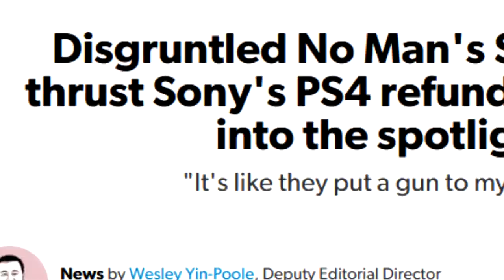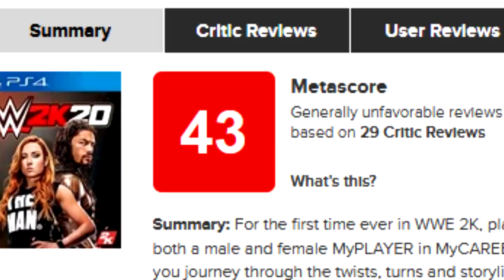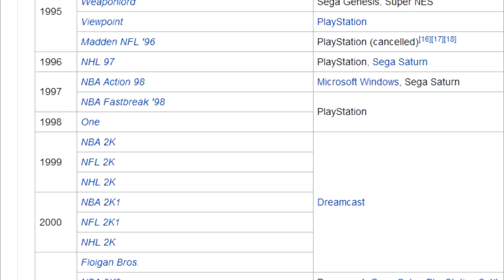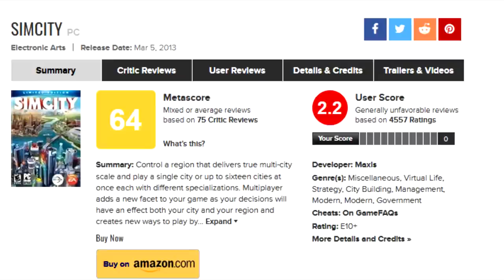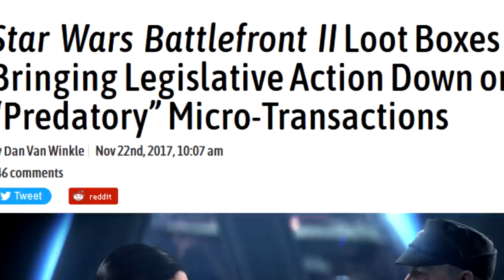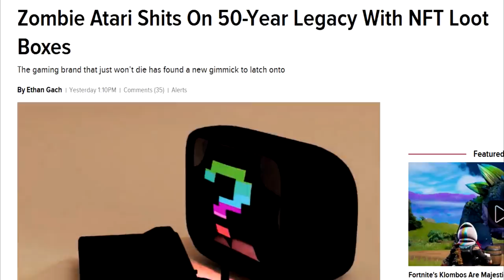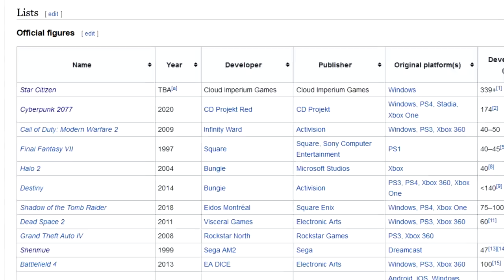Top 5 Worst Video Game Launches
I'm definitely looking to be more experimental and even though the weekly videos will likely continue as normal, don't expect every video to be a Top 5 or a Top 10. I want to bring back the worst to best videos that I did last year since they were lots of fun and did quite well for views and who knows? Maybe I'll find another terrible YouTube channel to discredit for almost 20 minutes? That'll be fun.